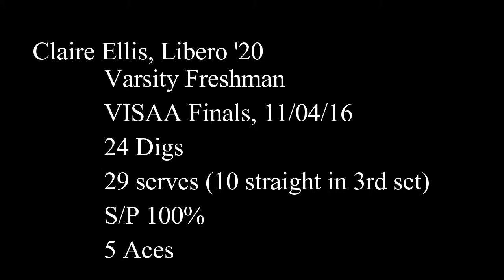Claire Ellis Libero '20 2016 Whole Game Highlights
STC Varsity Fall 2016 VISAA Finals:
Varsity Freshmen
24 Digs
29 Serves (10 straight in 3rd set)
S/P 100%
5 Aces